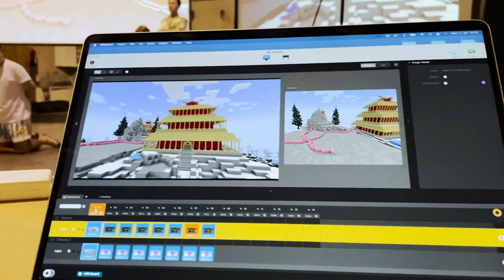What do I expect? - Maia Planas | BA-TA-CLAN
What expectations does she have for the performances of the BrandenburgOpera Ba-Ta-Clan?